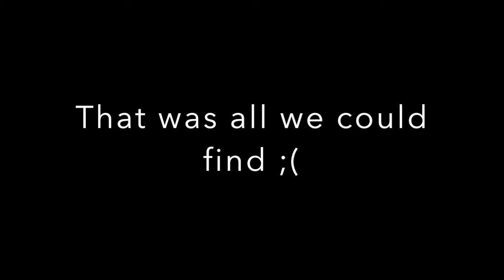RATTLESNAKE & Kangaroo Rat!! Catch N Release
Great adventure looking for reptiles during a warm summer night. I was lucky and caught a red diamondback rattlesnake, a few banded geckos, and even the endangered kangaroo rat! Crikey! What an adventure!